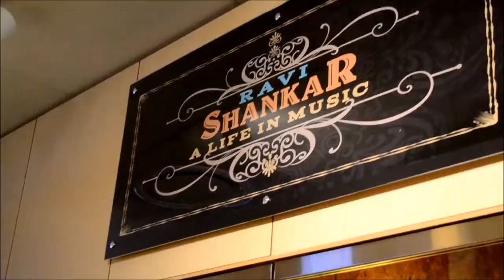Ravi Shankar exhibit at the Grammy Museum Los Angeles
Ravi Shankar exhibit at the Grammy Museum Los Angeles 12Mar16.